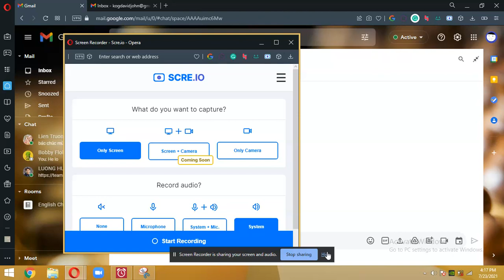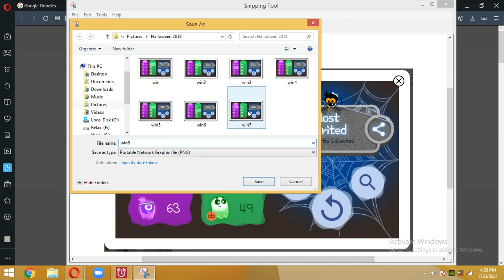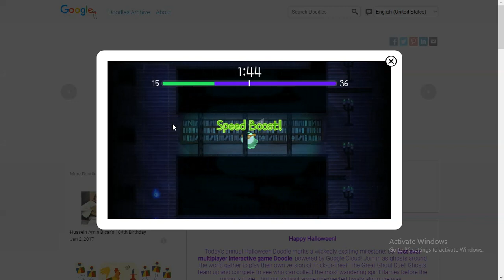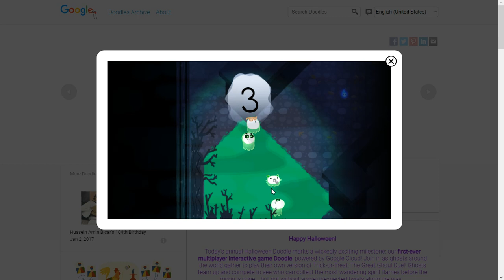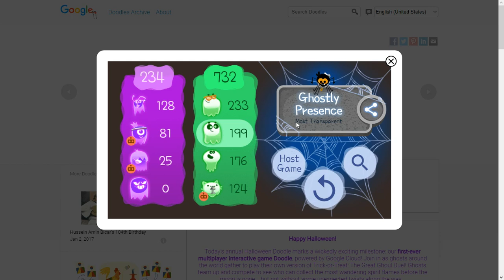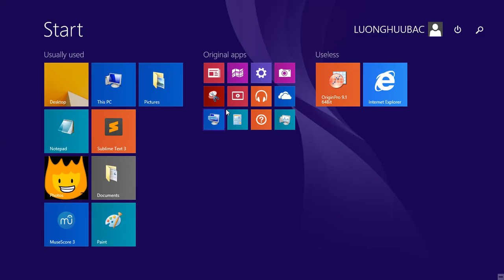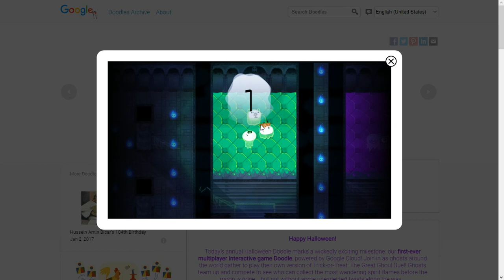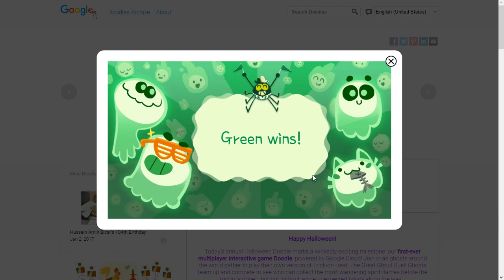Halloween 2018 gameplay 2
This game is RAGE!